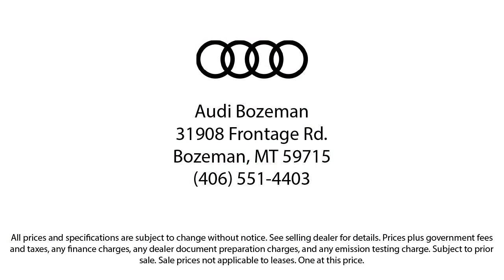2023 Volkswagen Taos 1.5T SEL Sport Utility Bozeman Belgrade Big Sky Livingston Kalispell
2023 Volkswagen Taos 1.5T SEL Sport Utility Stock Number: 2153 Vin:3VV2X7B23PM333152.

Audi Bozeman
31908 Frontage Road